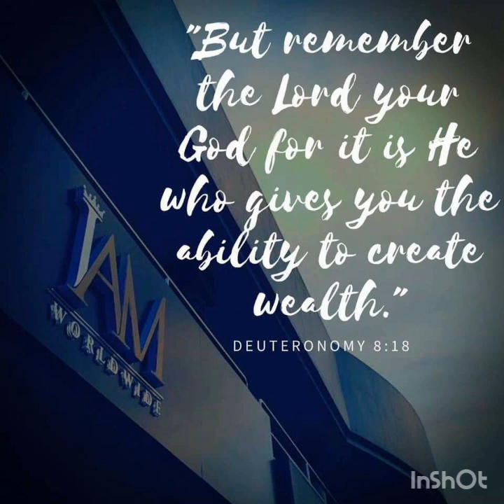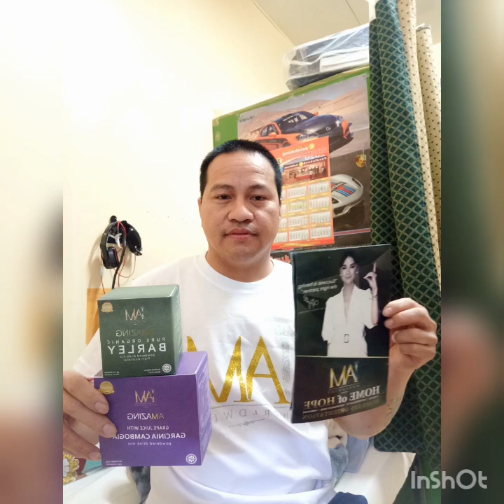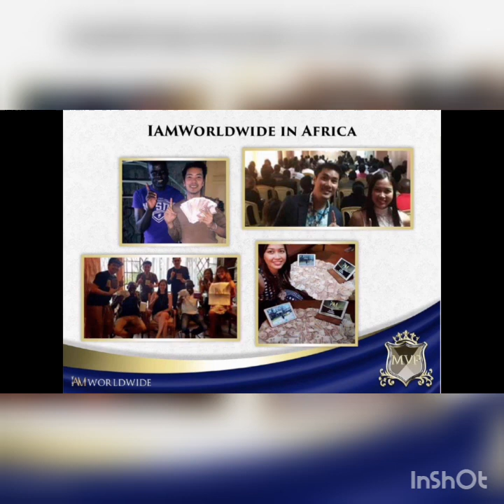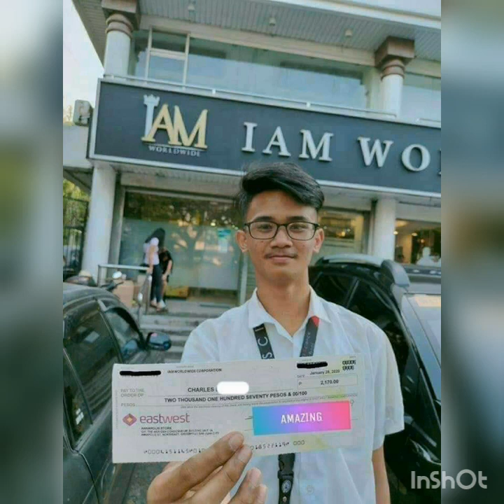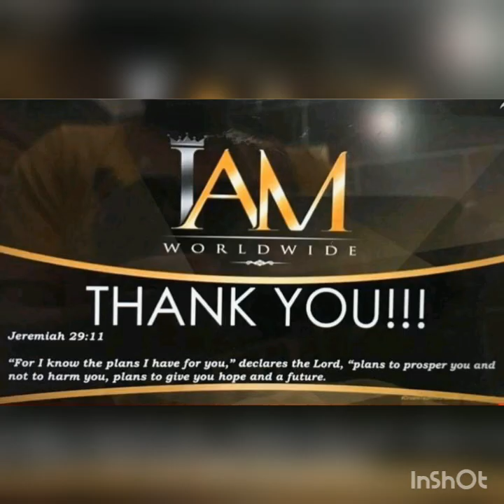OFWs,EMPLOYEEs, Students, EARN EXTRA ORDINARY INCOME , & DOING BUSINESS WHILE IN ABROAD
Business  for All walks  of Life